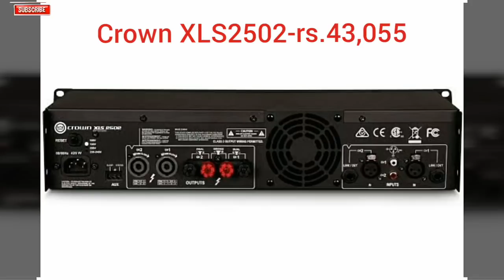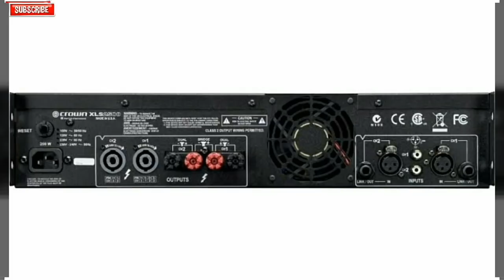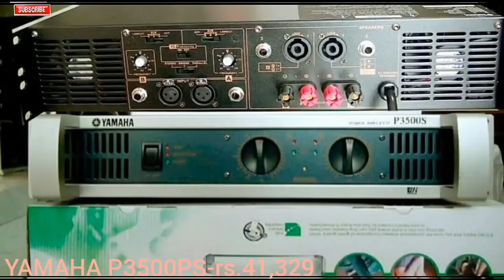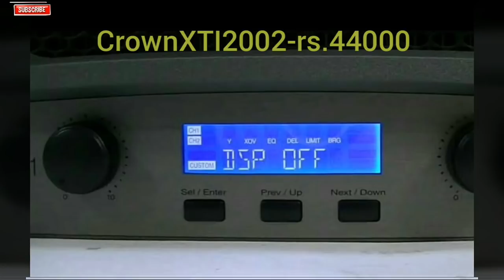Best power Amplifiers under rs.45000(part1)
Live DJ nd sound best power Amplifiers under rs45000
Peavey Amplifiers
Behringer Amplifiers
Ahuja Amplifiers
Studiomaster Amplifiers
Crown Amplifiers
Samson Amplifiers
Nx audio proton Amplifiers
Yamaha Amplifiers
Qsc Amplifiers